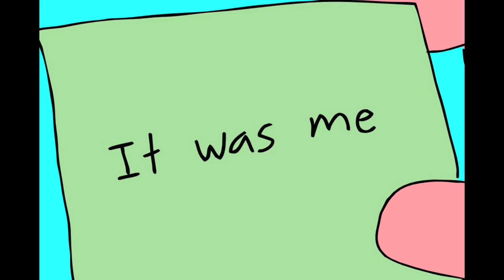Yung Simmie - It Was Me (Visual)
Prod By PurpDogg